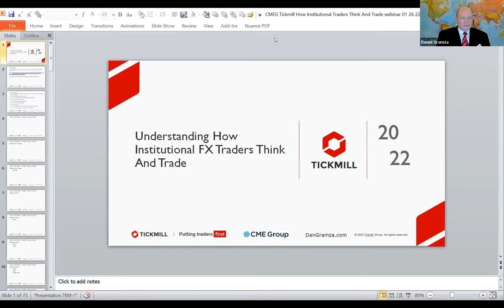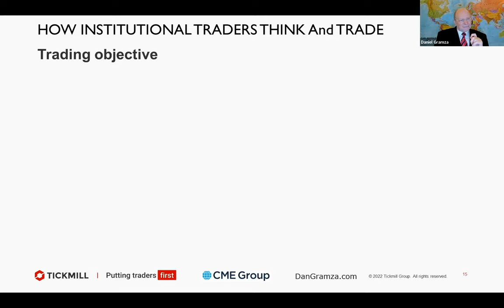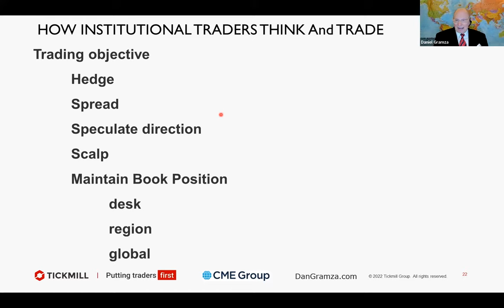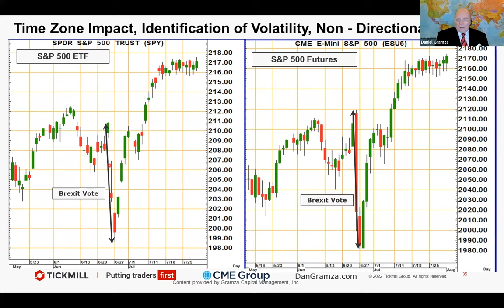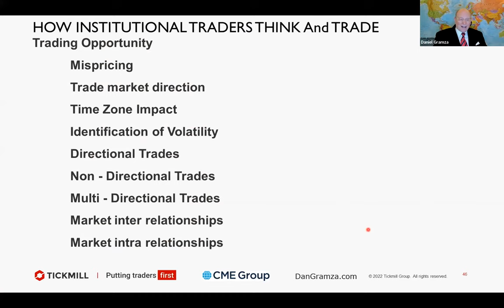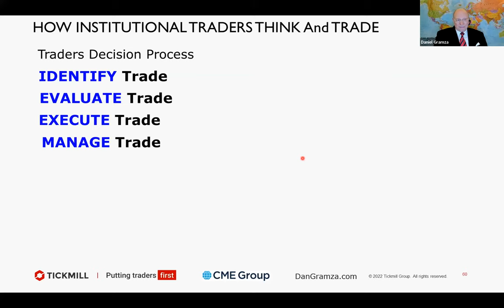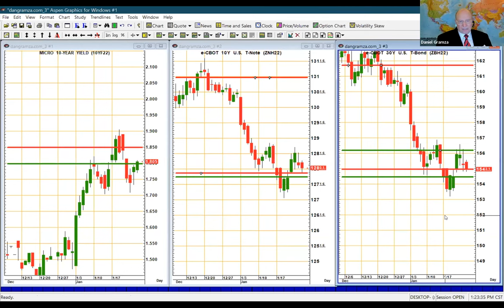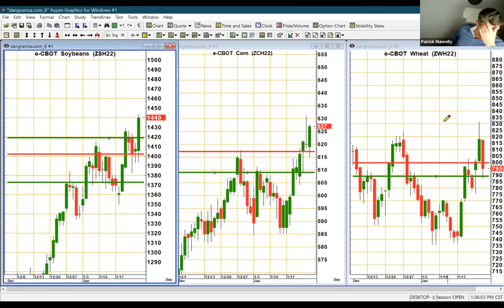Understanding Institutional Traders Webinar with Dan Gramza and Patrick Munnelly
Tickmill, in collaboration with the CME Group, is delighted to invite you to a webinar about understanding how institutional traders think and trade! Presented by Tickmill’s own Patrick Munnelly and veteran trader Dan Gramza, this webinar offers in-depth insight into institutional trading desk